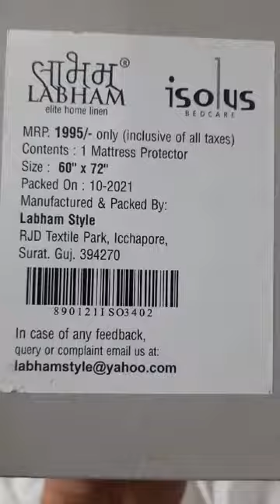Mattress Protector - Isolus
MATTRESS PROTECTOR - 250 GSM
LABHAM® - elite home linen
✅ Terry Material
✅ Size: 78” X 72” + 72” X 72” + 72” X 60” Inch with 10” Inch Depth in Fitted Sheet
✅ Wake fit Waterproof
✅ Machine Washable
✅ Breathable
✅ Anti-Microbial
✅ Hypo-Allergenic
✅ Light Weight
✅ ISO Certified
✅ Made in India
✅  Available in 6 different Colours